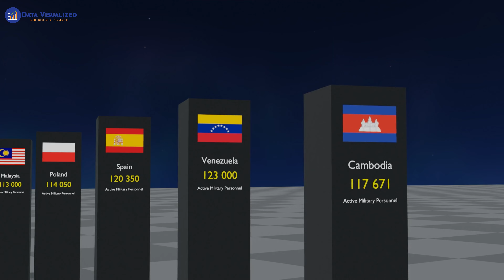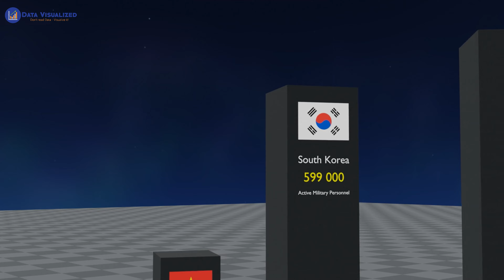TOP Countries by Number of Soldiers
Top 50 Countries with most active military personnel in 2022